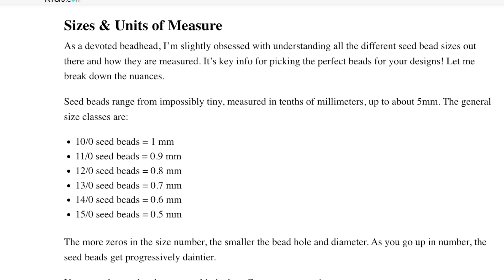Seed beads are essentially very small glass beads that measure between 1 to 2.5 millimeters in d...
Seed beads are essentially very small glass beads that measure between 1 to 2.5 millimeters in diameter. They come in a huge variety of colors, finishes, and even shapes. The name “seed bead” refers to how teensy these beads are – about the size of a seed!  Full blog article